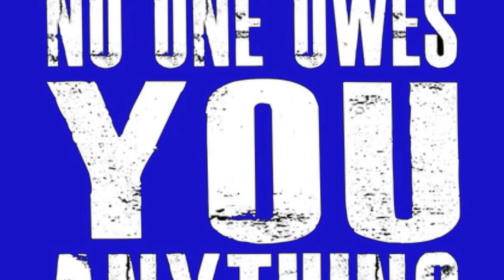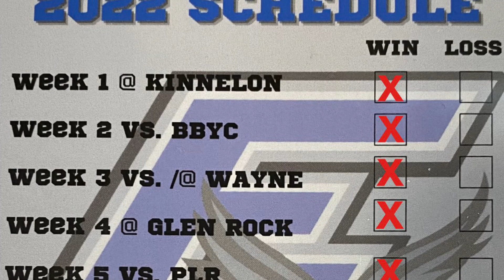2022 Super Bowl Hype Video